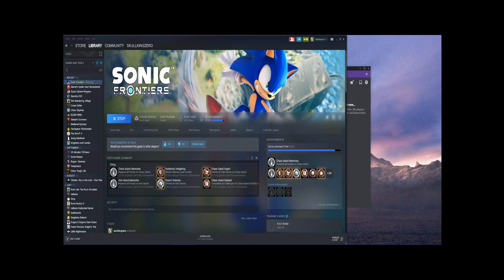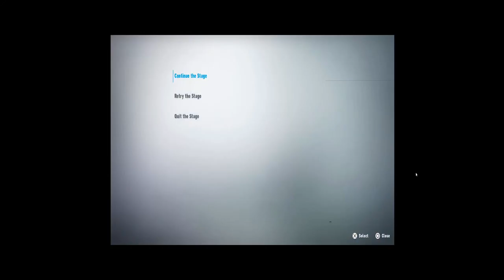Just playing some sonic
Messing with the new sonic game.